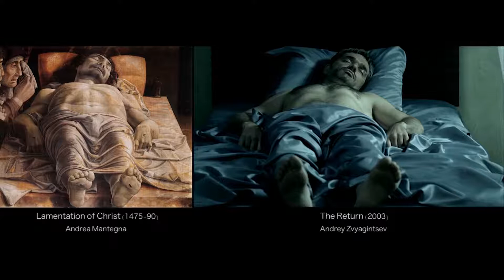Segredos de Paris - Film Meets Art III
Encontros do Cinema com a Arte. 3° Parte.

Film Meets Art III, de Vugar Efendi.

O terceiro e último capítulo da série Film Meets Art, mais uma vez explora a relação entre as duas formas de arte diferentes.